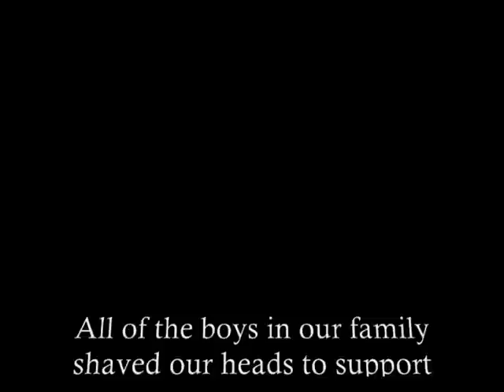Connor's Traumatic Head Shave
Connor (Drone Five from his Dad's book, Lost in the Hive), at age five, agreed to join the boys of the family who shaved their heads in support of Connor's aunt and cousin who had cancer. The process did not go quite as smoothly as we had hoped.